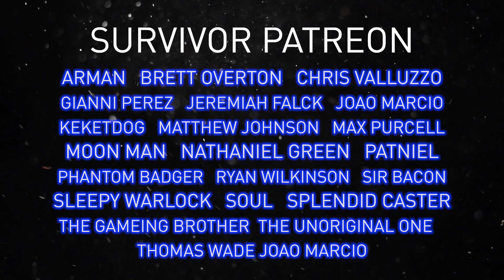The Last of Us Tabletop Roleplaying Game | Quarantine Part 6 - Look for the Light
Now with their medicine acquired from Mason, Inara, Cass, Jude and Kwabs must return to the clinic to help Inara's aunt where the district has become a warzone between Fireflies and FEDRA.

CONTENT RATING:
- Traumatic Experiences
- Violence and Gore (described)
- Cursing

Chapters:
00:00 - In Flames
07:20 - Through the Rubble
16:45 - Cass's Clinic
20:10 - We Caught Ourselves a Firefly
28:25 - Reduced to Ash
32:50 - The Last Firefly